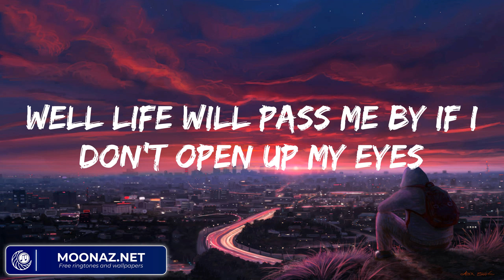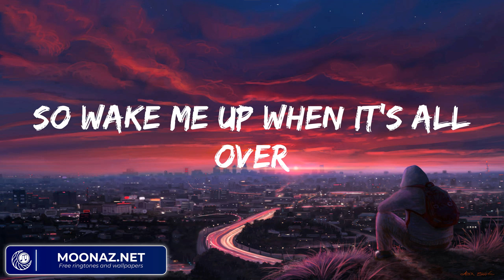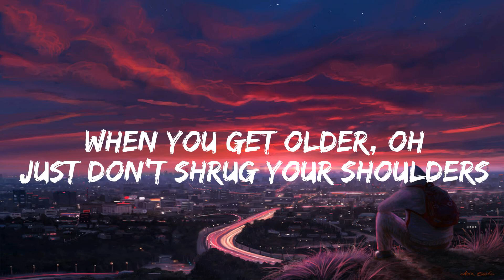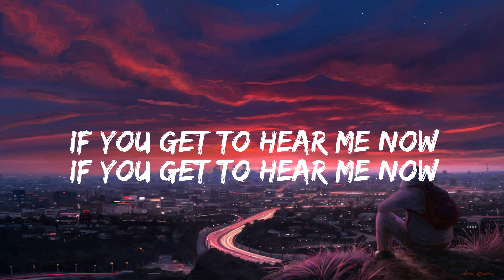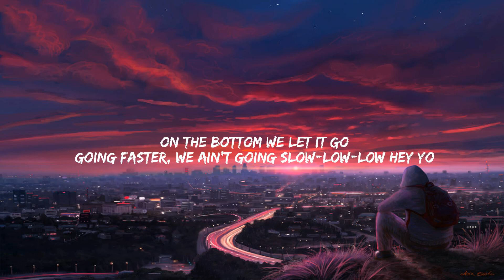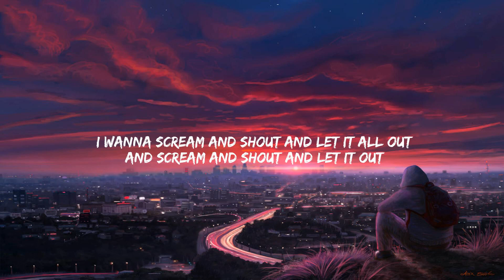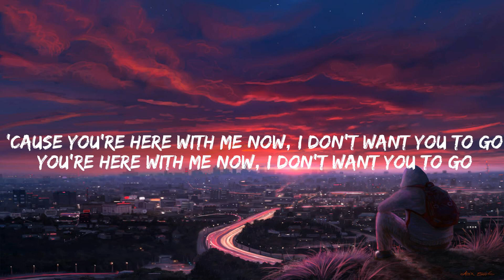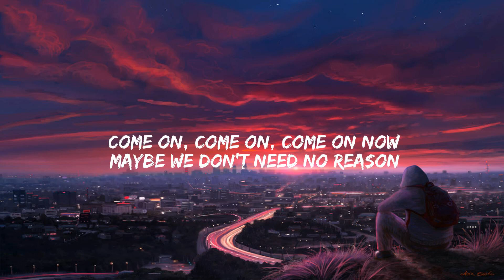Avicii Wake Me Up Lyrics (Mix) Alok Hear Me Now...